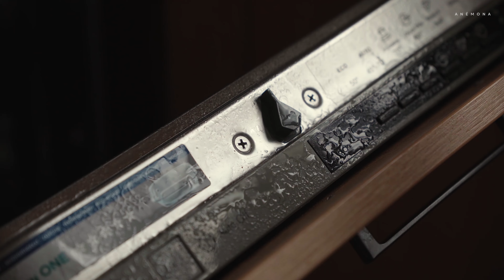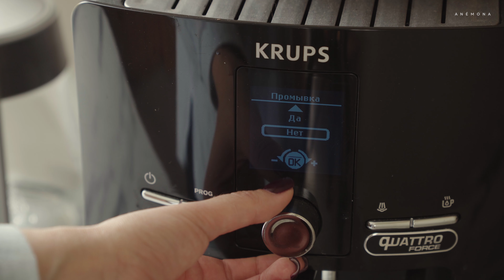Cleaning the appliances | Baking a Charlotte's pie | Day in my life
Please turn on the subtitles and select the desired language

In this video, I cleaned my coffee maker and dishwasher. It got me thinking that taking care of appliances is the most unnoticeable chore around the house ))))) I also baked a Charlotka pie, a favorite of many during apple season.